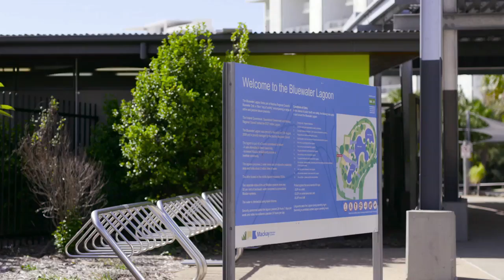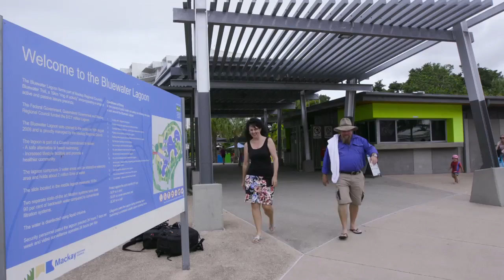WUDU Season7E06: A refreshing dip at Bluewater Lagoon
Macca & Tania check out Mackay's Bluewater Lagoon and chat to the mayor, Greg Williamson